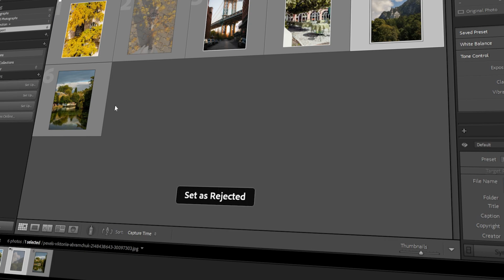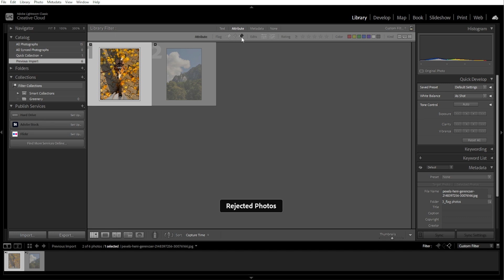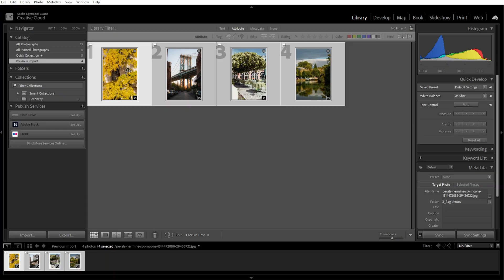How to FLAG PHOTOS & Manage Them in Lightroom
In this tutorial, we'll show you how to flag photos and filter flagged photos in Adobe Lightroom. You'll learn how to use flags to organize your best shots, quickly mark favorites, and sort or filter them efficiently during the editing process.